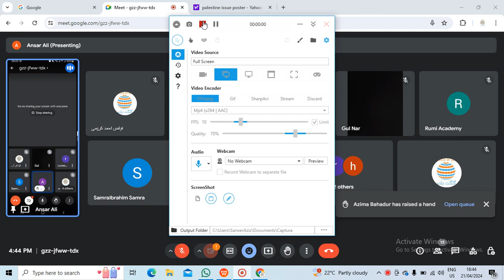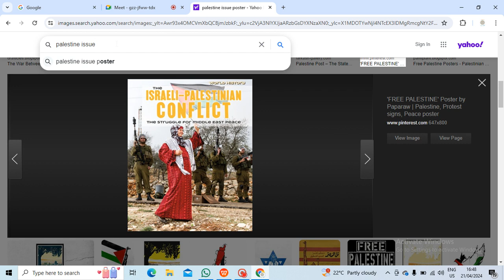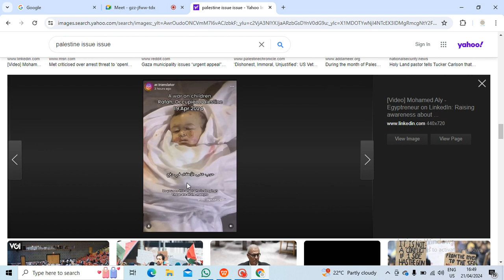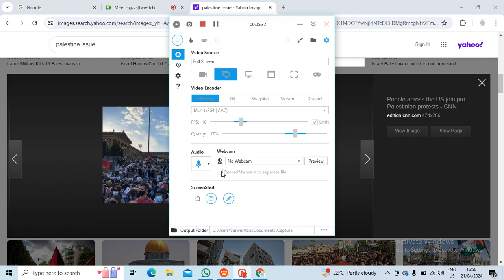Israel Palestine conflict